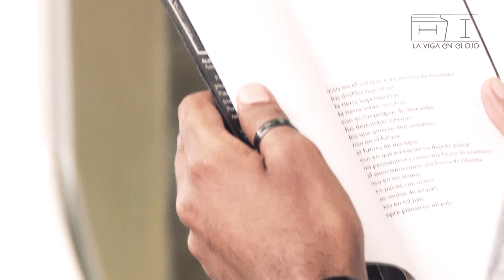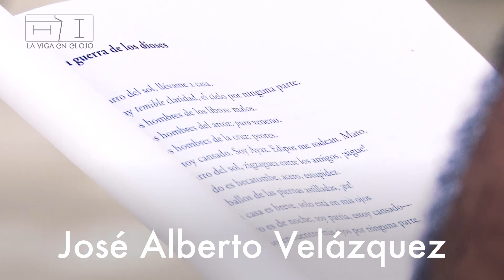La Viga en el ojo: Artes Escénicas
Pormenores de trovadores tuneros y artistas pertenecientes a Total Teatro.